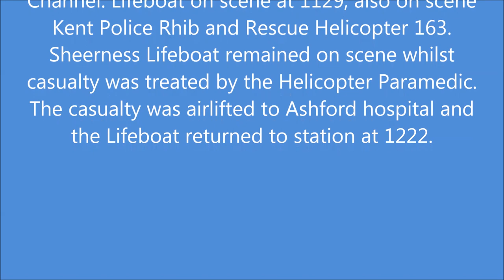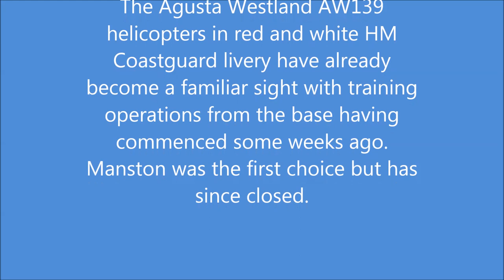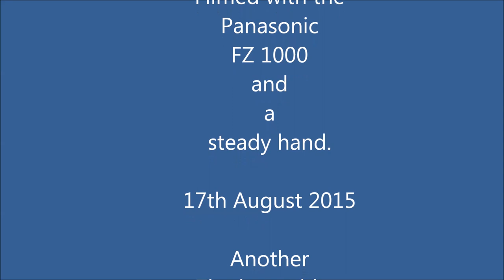A medical evacuation from the MT Kent off Sheerness.(View HD 1080)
Sheerness All Weather Lifeboat launched at 17AUG1110BST to a report of a person collapsed on board the MT Kent in the Medway Approach Channel. On scene at 1129, also on scene Kent Police RIB and Rescue Helicopter 163. Sheerness Lifeboat remained on scene whilst casualty was treated by the Helicopter Paramedic. The casualty was airlifted to Ashford hospital and the Lifeboat returned to station at 1222.